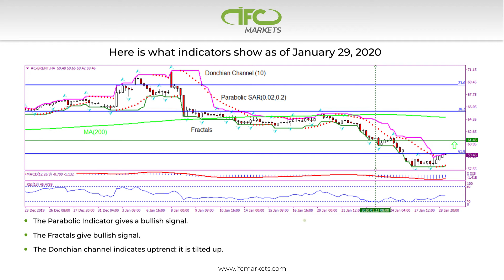The BRENT, H4 Has Turned Bullish | Technical Analysis - Forex Analytics | IFC Markets